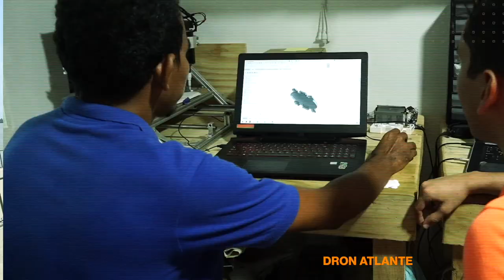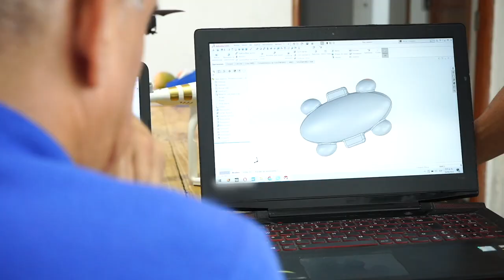En Maxdrone, un lugar donde todos podemos volar.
José después de recibir un dron de parte de su madre optó por hacer caso a lo que dice el empaque "listo para volar" no contaba conque lo iba a estrellar, tras esta fatídica desventura, comienza a prepararse como piloto y funda Maxdrone, una empresa dedicada a la fabricación de distintos tipos de drones, para entrega de carga, aspersión aérea y búsqueda y rescate. Junto a esto, también enseña como ser un gran piloto  de dron y cuáles son las principales repercusiones que ha traído a su vida el dedicarse a ello.

Te invitamos a descubrir esta fascinante historia que demuestra cómo la TransformaciónDigital está impactando positivamente la vida de los jóvenes en esta región. ¡No te la pierdas!